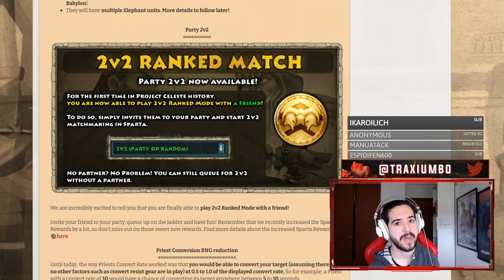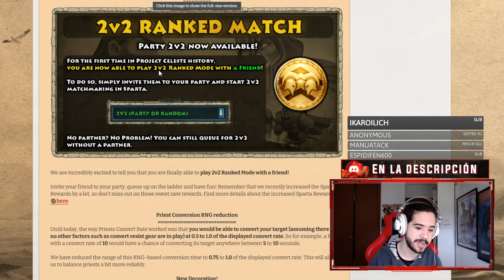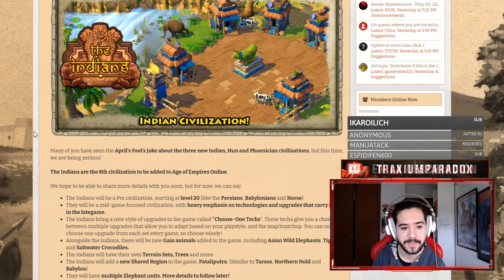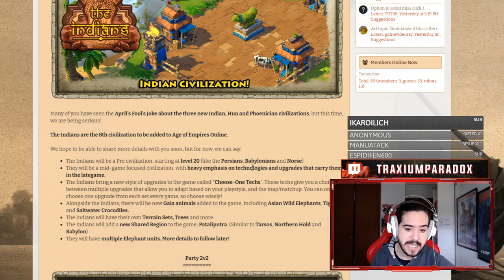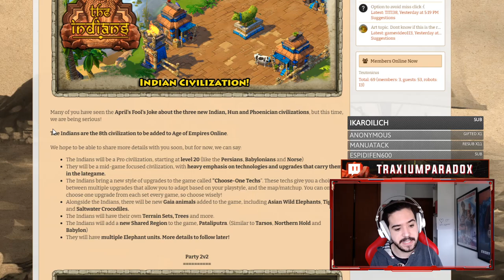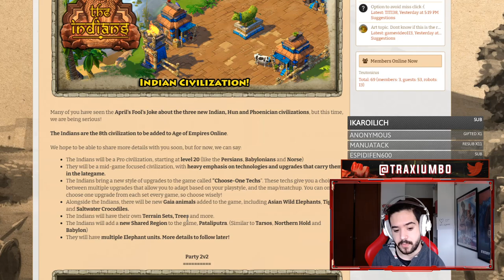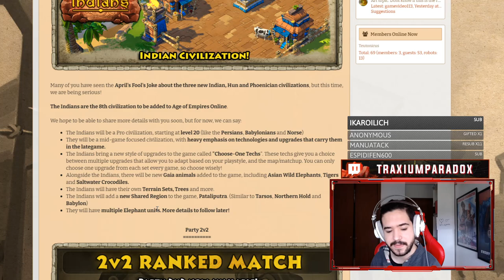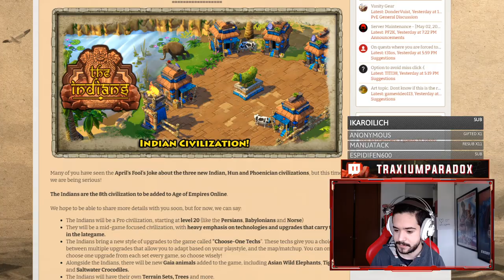Anunciados los INDIOS para AGE OF EMPIRES ONLINE - La nueva CIVILIZACIÓN PRO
Instálate aquí el juego (es gratis totalmente y está en español!)

Europa Universalis IV: 2013
Stellaris: 2016
Hearts of Iron IV: 2016
Imperator Rome: 2019
Crusader Kings 3: 2020